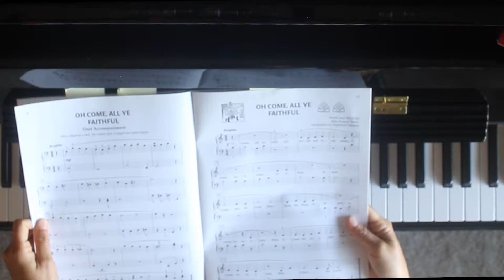O Come, All Ye Faithful - B1P19